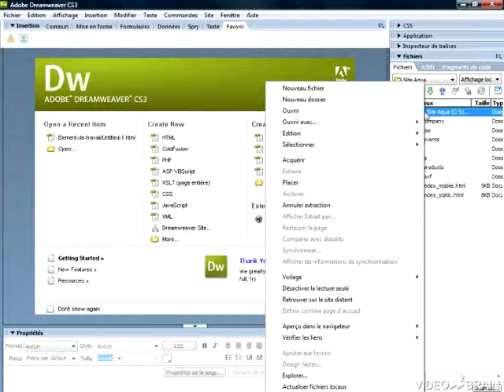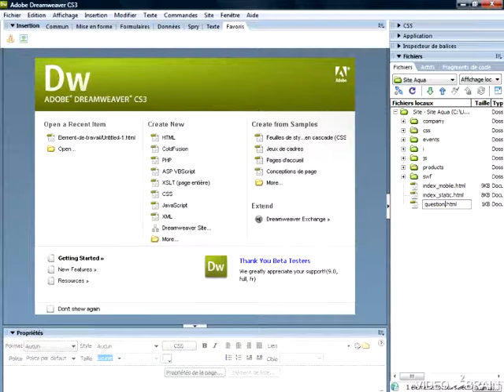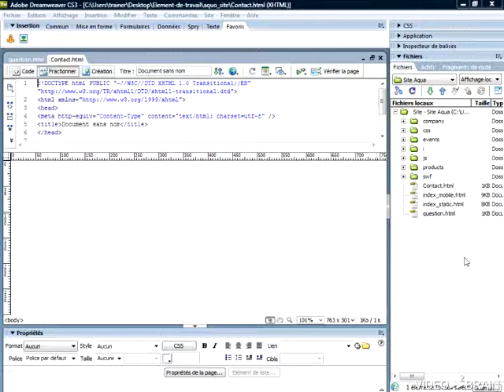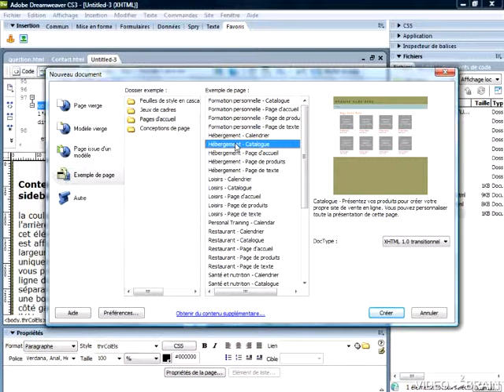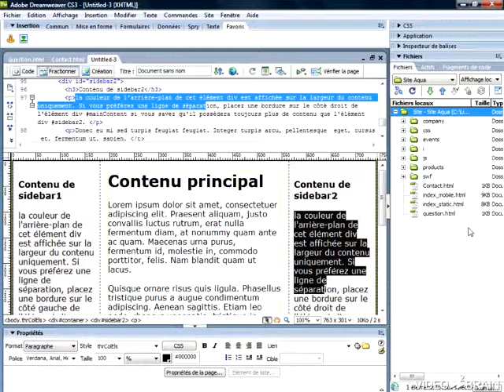formation dreamwaver cs3-03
formation dreamwaver cs3